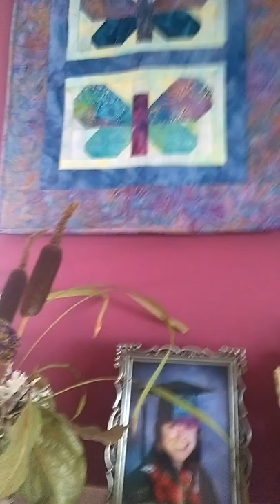P14D257 - Quilts & Puppies!!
Thanks for sticking with me through the technical difficulties :)